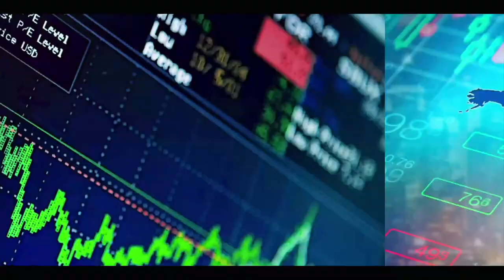SEYDOU GUEYE : L'ASSAINISSEMENT COÜTE CHER, MAIS LE PRESIDENT VA VOUS ACCOMPAGNER